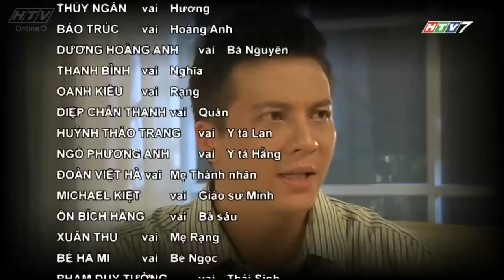Lấy Chồng Sớm Làm Gì - Tập 23 | Phim Tình Cảm Việt Nam Hay Nhất 2017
Lấy Chồng Sớm Làm Gì | Tập 23 | Thành Nhân muốn có thời gian bình tâm suy nghĩ lại mọi việc. Anh muốn cảm nhận một cách rõ ràng tình cảm mà mình muốn dành cho Hương. Liệu Thành Nhân sẽ quyết định thế nào khi cả Hoàng Anh và Ngọc Hương đều muốn xây đắp hạnh phúc cùng mình?

Diễn viên: Nhan Phúc Vinh, Dương Hoàng Anh, Thanh Bình, Hoài Ân, Ngọc Lan, Tiểu Bảo Quốc